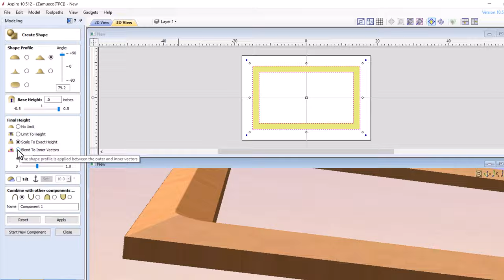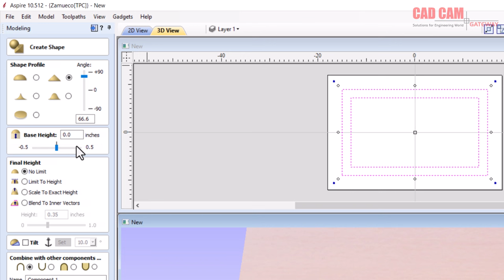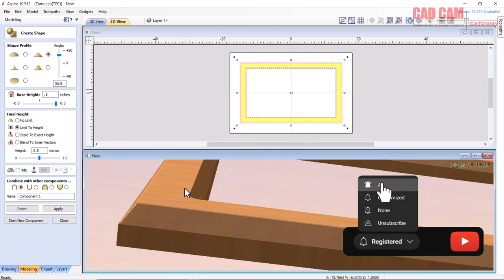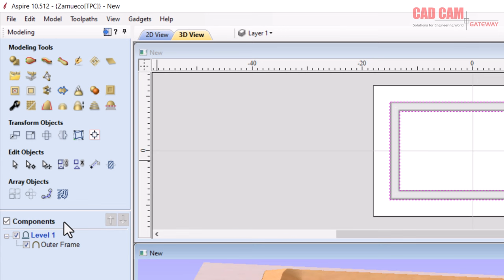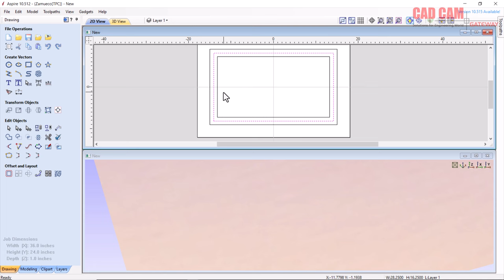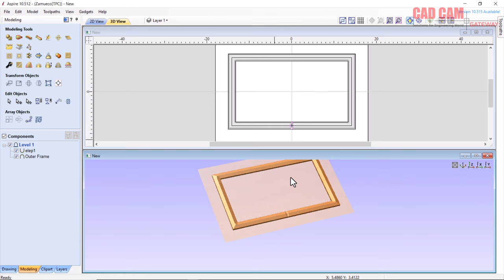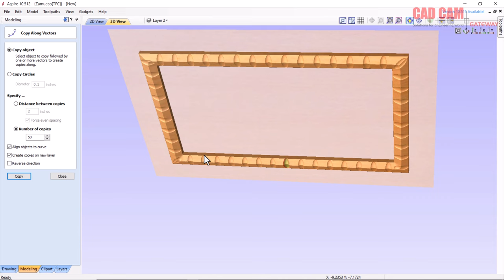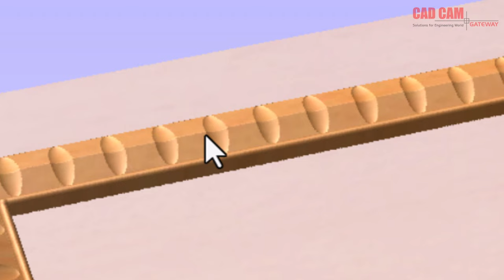3d Frame Design Tutorial | Aspire 51 | M Farrukh Nadeem | CAD CAM Gateway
Welcome to Aspire Tutorial 51, where we explore the intricate process of designing a 3D Frame with M. Farrukh Nadeem!

In this comprehensive tutorial, we'll guide you through each step, covering essential techniques and commands vital for creating stunning 3D frames using Aspire software.

Key Chapters:
- **Introduction:** Get an overview of the tutorial's objectives and insights.
- **New Sheet Setup:** Learn how to set up a new sheet for your design.
- **Modeling Resolution:** Understand the importance of resolution in modeling.
- **Appearance:** Explore techniques to enhance the appearance of your 3D design.
- **Drawing a Rectangle:** Begin the frame design process with a simple shape.
- **Offset Inside:** Learn the art of offsetting inside shapes for intricate designs.
- **Modeling Tab Techniques:** Utilize essential tools in the Modeling Tab.
- **Basic Shape Features for 3D Modeling:** Understand foundational elements for creating 3D shapes.
- **Base Height:** Master adjusting the base height for your designs.
- **Final Height of 3D Shapes:** Explore techniques to finalize the height of your 3D elements.
- **Component Naming & Properties:** Learn to manage component names and their properties.
- **Ellipse Drawing Techniques:** Utilize Ellipse drawing for added complexity.
- **Component Subtraction:** Discover subtraction techniques to refine your components.
- **Component Array:** Learn the art of creating arrays for efficient design replication.

For a more comprehensive understanding, follow M. Farrukh Nadeem's step-by-step guidance and elevate your proficiency in creating mesmerizing 3D frames using Aspire.

Join our YouTube channel for exclusive perks and access to more in-depth tutorials: [CAD CAM Gateway YouTube Channel]

Unleash your creativity, refine your design skills, and dive into the world of 3D frame design with us!

00:00 Introduction
00:42 New Sheet Setup
01:24 Modeling Resolution
01:35 Appearance
02:02 Draw a rectangle
03:08 Offset inside
03:28 Modeling Tab
03:40 Basic Shape Features for 3D Modeling
05:13 Base Height
07:36 Final Height of 3d Shapes
11:48 Component Name
13:06 Component Properties
16:59 Ellipse Draw
18:40 Component Subtraction
20:24 Component Array